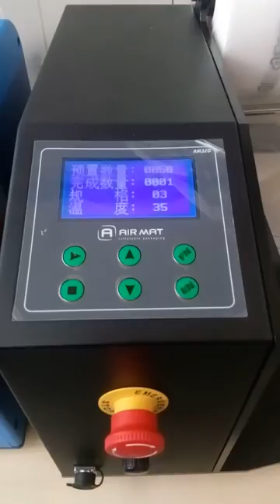Air Bubble Machine Problem